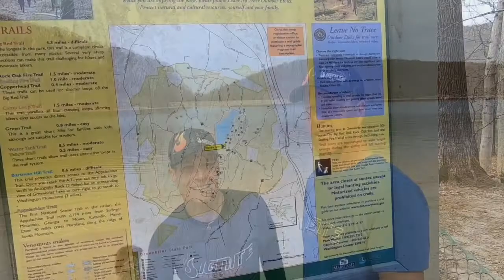2019 IGNITE MD Course Preview